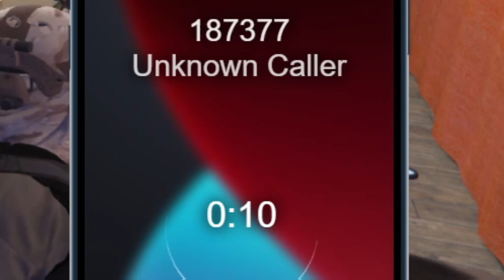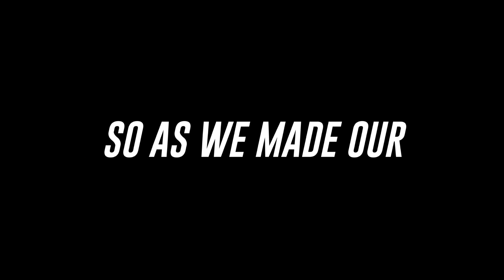My Mafia Took On The Entire Police Force..